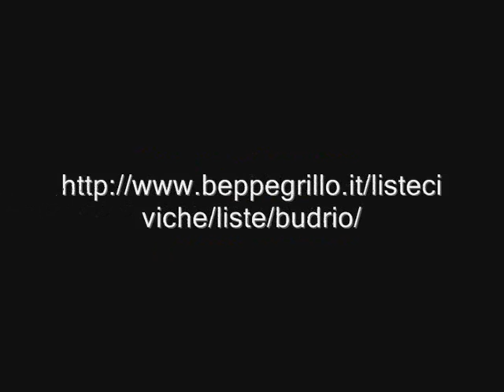BUDRIO_NOI CI SIAMO.wmv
Movimento  5 Stelle Budrio